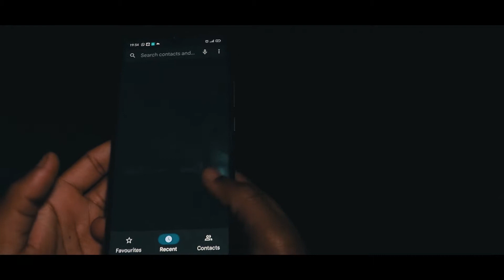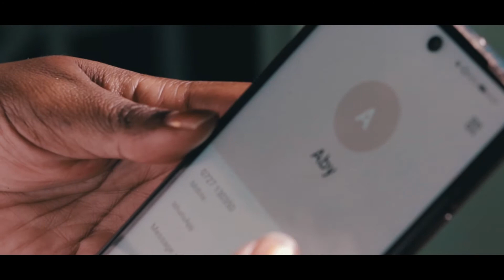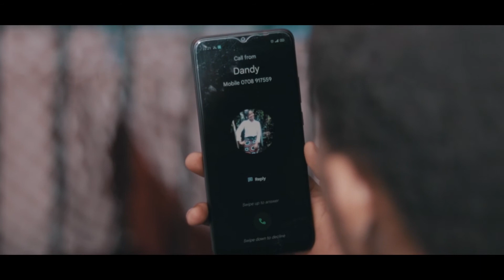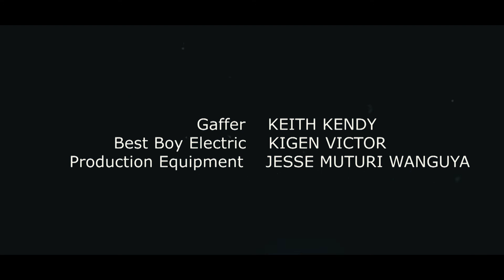Blocked | Finding Johnny - Ep 6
In the final episode of the mystical thriller, Jeremy makes a bold move to rescue Aby, Dandy and Vale from Mrs. Sudi. The truth of what really happened the first night is brought to light.

Wendy Mokua | Rell Kasongo | Cheptile | Joylene Adisa | Kigen Victor | Baron Kipkoech

Written By: Casper Anachoni
Directed By: Okwisia Junior